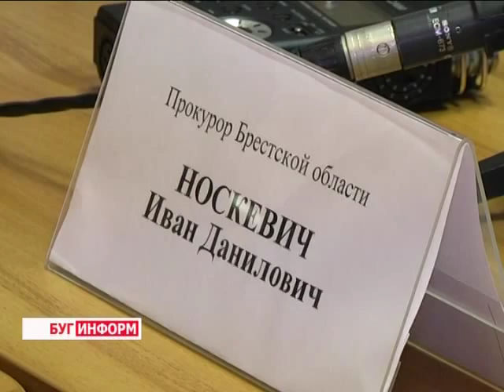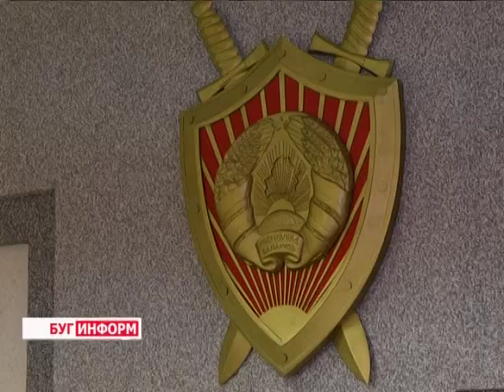2015-02-05 г. Брест. Пресс-конференция прокурора области Ивана НоскевичаТелекомпания Буг-ТВ.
Пресс-конференция прокурора Брестской области Ивана Носкевича